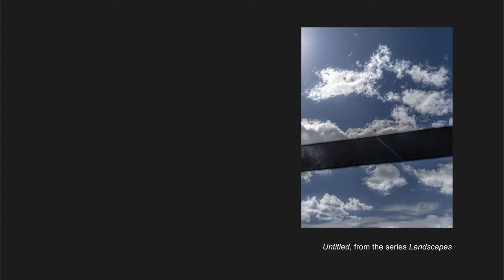Contemporary Landscape 2021 - Omar Reyna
Contemporary Landscape 2021
CICA Museum

Featured Artists 참여작가: Ainhoa Akutain, Flavio CURY, Sève Favre, Lisa Foote, Caroline Hatfield, Hojin Hwang (황호진), Antoine Janot, Dan Jian and Diana Abells, Mary Johnson, Sia Joung, Myokwang Kim (김묘광), Hyeseung Kwon (권혜승), MaryAnna LaFratta, Sangwon Lee (이상원), Monica Lopez, Robert Alexander Lösch, Andrew Martin, Christian Mühlbauer, Sarah Nance, Park Malee (박마리), Sam Radford, Omar Reyna, Wong Ho Sang, Juria Toramae